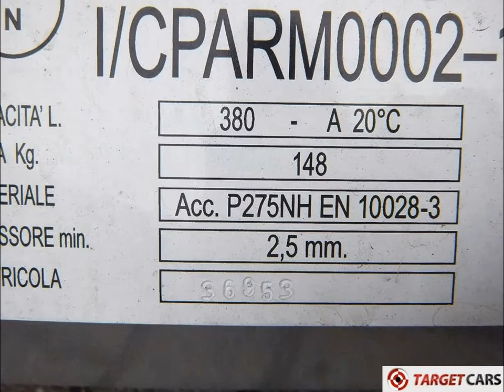774416 AMA TT380-12K 380LITER SKID MOUNTED DIESEL TANK 12V 2013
774416 AMA TT380-12K 380LITER SKID MOUNTED DIESEL TANK 12V 2013

AMA TT380-12K 380LITER SKID MOUNTED DIESEL TANK 12V 2013

Above ground transportable tank Diesel Fuel tank 380litres.
Storage and refuelling diesel tank.
Skid mounted.
Electric pump 12V.
Fuel dispencer suitable for Diesel.
Rubber pipe with automatic nozzle.
Overall width 75cm.
Overall height 100cm.
Overall length 173cm.
Color grey with red.
SOLD